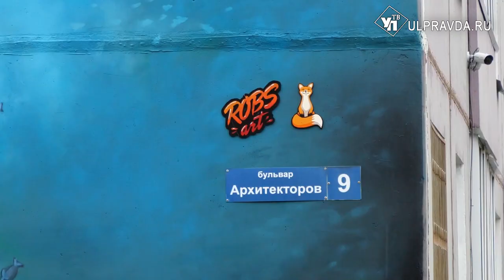Голосуем за «Сказочкую Ундорию». В Поволжье выбирают лучшего стрит-арт художника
Твой взгляд – ответ на вызов времени. Под таким лозунгом проходит фестиваль стрит-арта. Ульяновскую область представляет художник Марат Петров. Его работа украсила фасад девятиэтажки на бульваре Архитекторов. В «Сказочной Ундории» соединились историческое и культурное наследие региона.